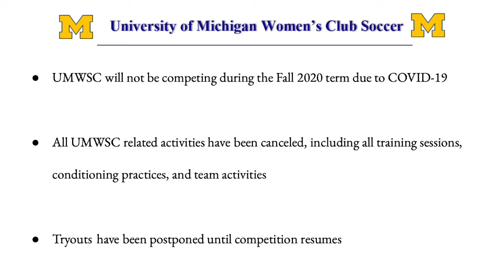Women's Club Soccer Recruitment Video '20-'21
Meet the University of Michigan Women's Club Soccer team (UMWSC)!